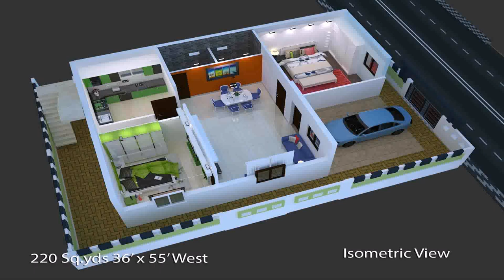Small House Floor Plans 1200 Sq Ft - Gif Maker DaddyGif.com (see description)